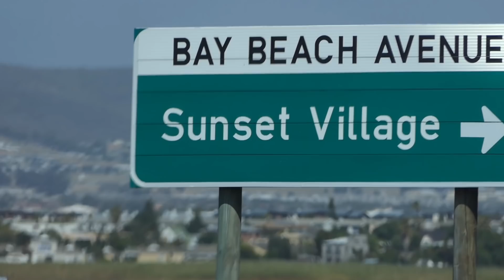windsurfing Ronald South Africa Sun Set 2018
Wonderful day with a spectacular ending!